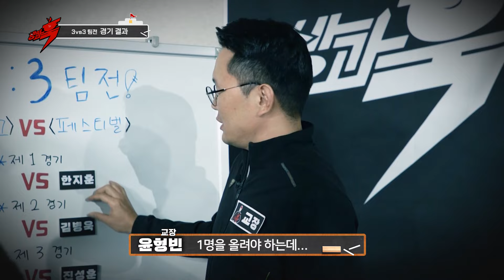[방과훅👊] 봐주는 건 여기까지! ❘ 방과훅 EP.14 ❘ 윤형빈 ❘ 김태인 ❘ 권아솔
결승전으로 향하는 마지막 경기.
드디어 오늘, 최강 고딩 파이터 2인이 가려진다!

봐주는 건 여기까지. 너희는 짐 싸서 집에 가면 돼~

▶타이틀 곡 : 허재혁 - Holdin' On